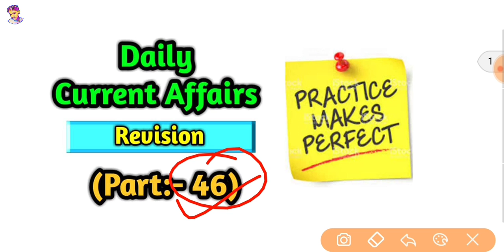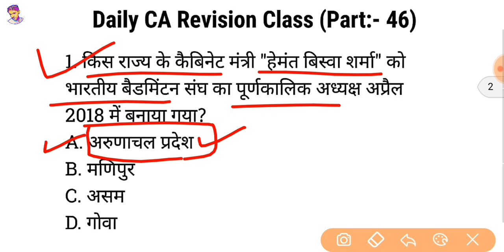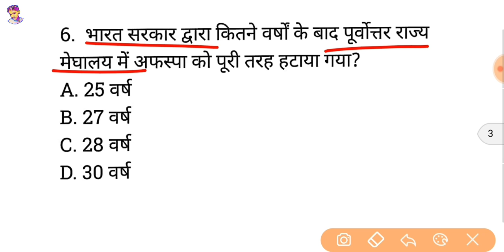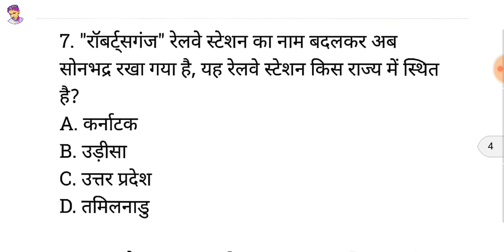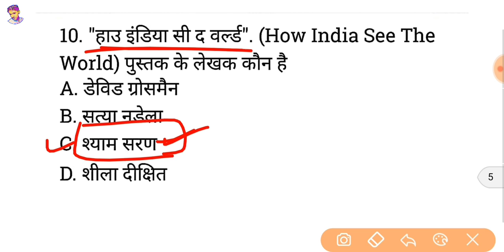Daily Current Affairs Quiz In Hindi part 46 | Current Affairs January To june 2018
Daily Current Affairs Quiz in Hindi part 46 | Current Affairs January To june 2018Daily Current Affairs in hindi | Railway group d and Rpf Exams | SSC CGL EXAMS | February, march, april, may, june 2018 Current Affairs Revision Classes in Hindi |

इस वीडियो में हम लोग 10 बेहद महत्वपूर्ण करंट अफेयर्स के questions के बारे में discuss करेंगे, ये सभी करंट अफेयर्स जनवरी से जून 2018 (January to June 2018) तक कि होंगी,

ये सभी Current Affairs के Questions आपके आने वाले सभी एग्जाम SSC (CGL, CHSL, MTS), RAILWAY GROUP D AND RPF
EXAMS, SSC GD, BIHAR POLICE, BPSC, UPPCS, MPPCS आदि एग्जाम के लिए बहुत ही जरुरी है। इस विडियो को अंत तक जरुर देखे...